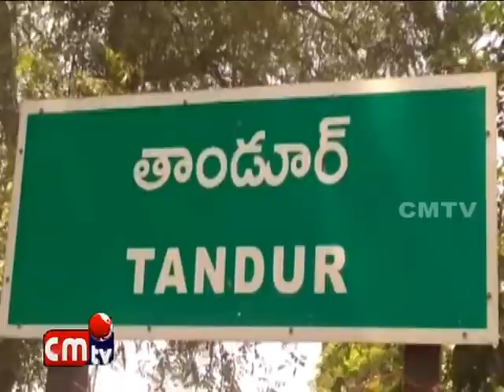MNCL Jilla Tandoor Mandalam Lo Vanikisthunna Chali //CMTV News